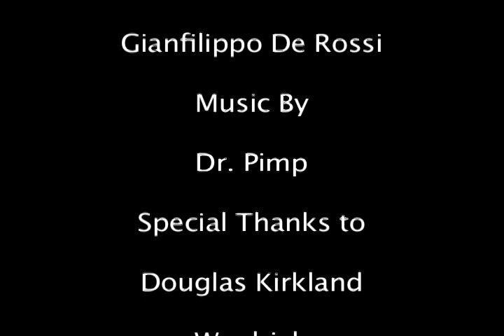Douglas Kirkland - 18 portraits celebrating 180 years of Woolrich - backstage